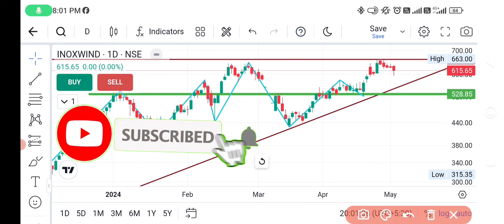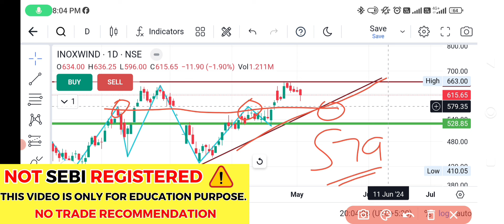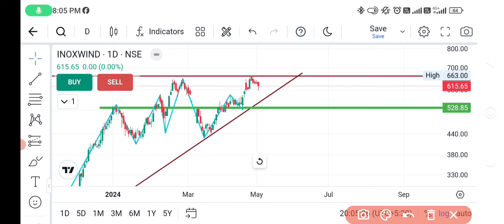INOX WIND share latest news,inox wind share analysis,inox wind share target, bonus news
Transcript